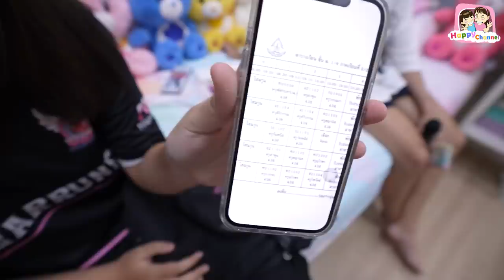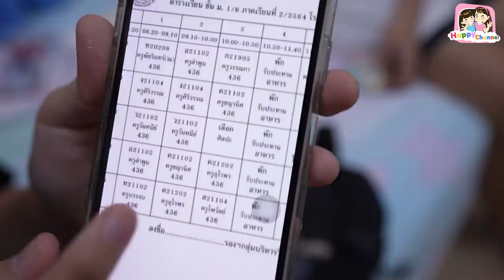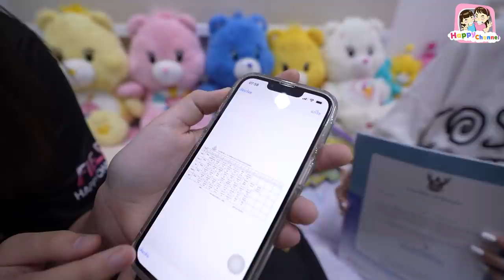จัดกระเป๋า เตรียมตัวไปโรงเรียนวันแรก พี่ฟิล์ม น้องฟิวส์ Happy Channel